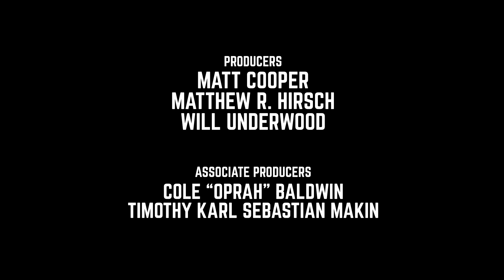HundoNug 1x012 - "Topic: Rivals"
Danny discusses the topic of getting along and staying ahead of your rivals.